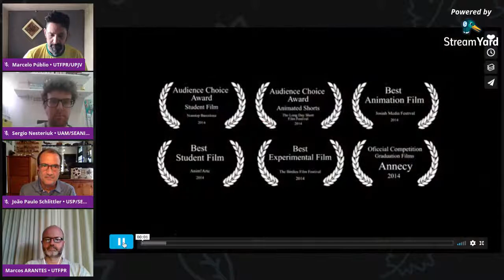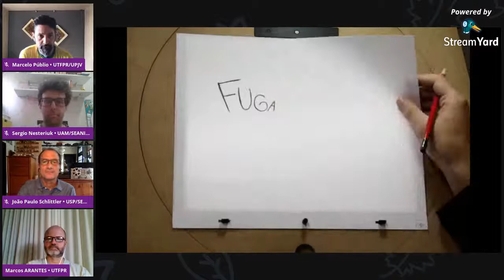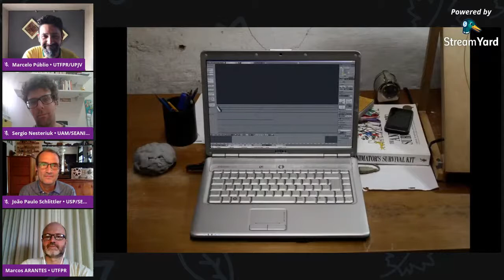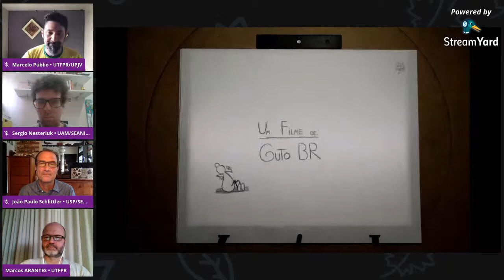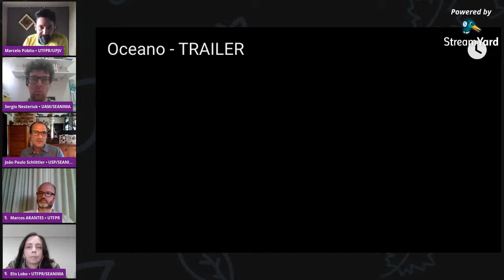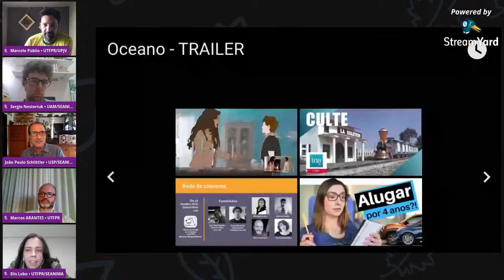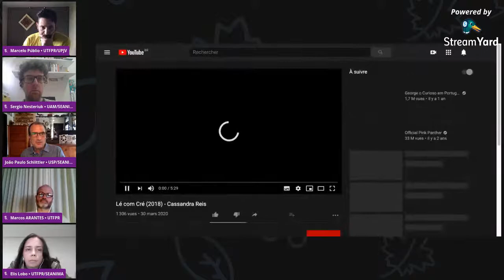Roda de Conversa | Cursos de Animação (ECA-USP e UAM)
No mês de outubro o Núcleo de Design de Animação da UTFPR vai realizar a Roda de Conversa! Um evento formado por uma série de encontros com convidados da área da animação!

O objetivo é apresentar um panorama dos cursos de graduação da área de animação. Todas as quintas-feiras 14h!

No terceiro encontro da Roda de Conversa iremos recepcionar os docentes João Paulo Amaral Schilittler Silva, da Escola de Comunicação e Arte da USP, e Sérgio Nesteriuk, da Universidade Anhembi Morumbi, para uma conversa sobre os cursos de animação ofertados por essas instituições.

João Paulo Amaral Schlittler é mestre em Telecomunicação Interativa na New York University, Tisch School of Arts (1996) e doutor em Design e Arquitetura pela Universidade de São Paulo (2011). Desde 2004 é professor doutor do Departamento de Cinema, Rádio e TV da ECA USP. No CTR ECA USP pesquisa e ministra disciplinas na área de animação e design audiovisual. É líder do ZOOTROPO - Grupo de estudos em animação da ECA USP certificado certificado pelo CNPQ. Foi diretor de efeitos gráficos da HBO (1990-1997), diretor de arte da Discovery Networks (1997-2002) e da TV Cultura (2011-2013).

Sérgio Nesteriuk pesquisa, desde 1996, o universo dos games e da animação. Foi produtor art��stico e cultural do Museu da Imagem e do Som e da Fundação Memorial da América Latina. Sócio e ex-diretor de Educação da ABCA (Associação Brasileira de Cinema de Animação), da DRS (Design Research Society) e da SAS (Society for Animation Studies). Consultor do ANIMATV (SAv/MinC; TV Brasil; TV Cultura) e de outros projetos realizados por estúdios e produtoras. Júri de concursos, prêmios e editais, e consultor ad hoc da FAPESP, FINEP e da ANCINE. Realizador independente premiado pelo Projeto Rumos Itaú Cultural, ProAC e PRODAV/FSA. Curador do festival internacional de jogos do BIG Festival - Brazilian Independent Game Festival. Autor do livro Dramaturgia de Série de Animação (ANIMATV, 2011). Professor da PUC-SP (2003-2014). Leciona no Curso de Especialização em Produção de Conteúdo Audiovisual para Multiplataformas da UFSCar, onde também realizou seu pós-doutorado. É professor dos Cursos de Graduação em Design de Games e Animação, e Coordenador do PPG Design (Mestrado e Doutorado, conceito 5 - CAPES) da Universidade Anhembi Morumbi.
O curso de Animação da Universidade Anhembi Morumbi teve início, na modalidade tecnólogo em 2007, passando para bacharelado a partir de 2017. Contempla disciplinas teóricas e práticas em animação, contando com a realização de um projeto interdisciplinar ao final de cada semestre. Conta com ampla e moderna infraestrutura e corpo docente com experiência de mercado e no ensino de animação. Entre os diversos trabalhos realizados pelos alunos, podemos destacar “Fuga Animada”, de Augusto Bicalho Roque, premiado em diversos festivais e primeira animação estudantil latino-americana selecionada para o Festival de Annecy.